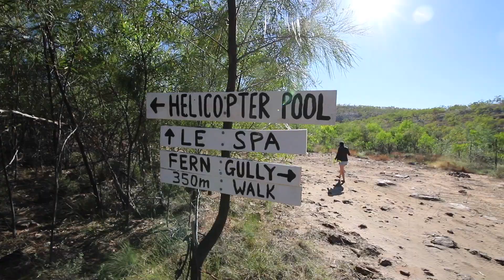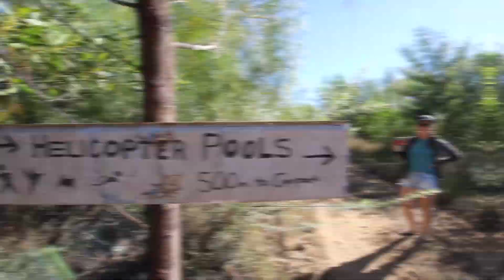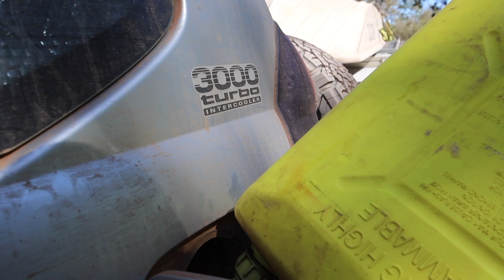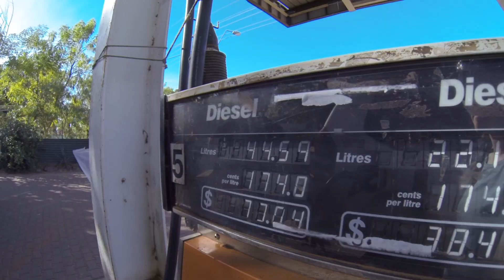Queensland here we come! - Episode 16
Hi Team, join us this week as we laugh our way to the Queensland border.